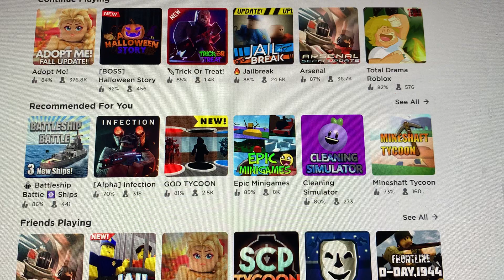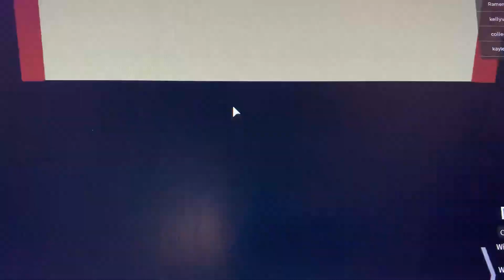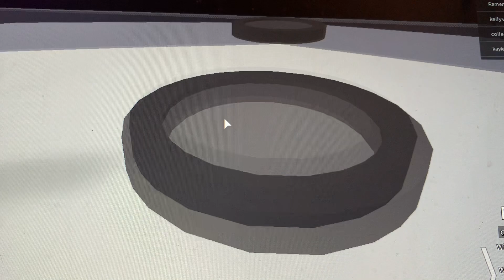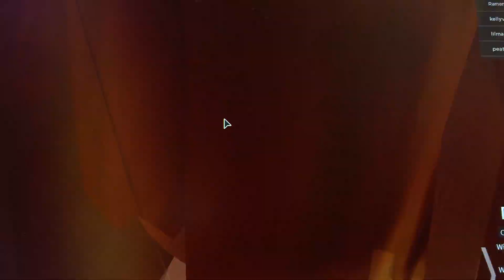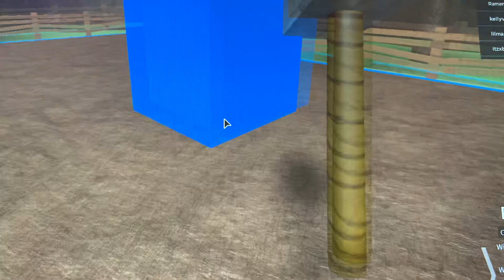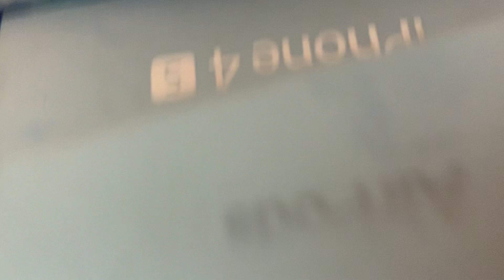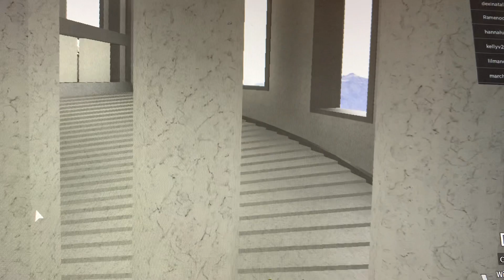Epic mini games